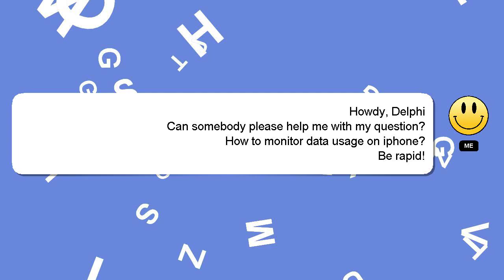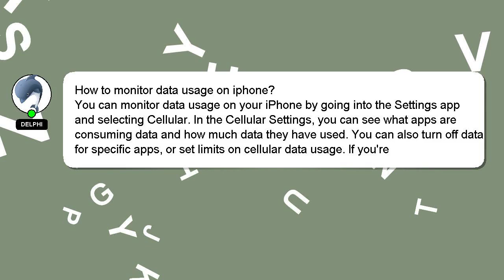How to monitor data usage on iphone?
A brief presentation of myself, Nice to meet you, I am Delphi. I am at your disposal to help you with any questions you have. - How to monitor data usage on iphone?

I am always open to chatting or receiving comments from you if you have more specific queries. A 'heart' from me will be given as a sign of appreciation for your answer.

*2 What we are experimenting :*